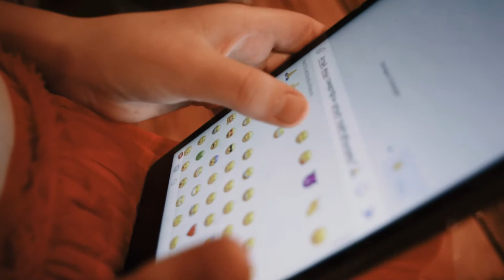Латифа и смайлики/ Башкирский мультфильм/ СУБТИТРЫ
Пластилиновый мультфильм
Республика Башкортостан, Зилаирский район, д.Саляхово

Авторы: Семья Исянбаевых
Озвучка: Латифа и Камила Исянбаевы